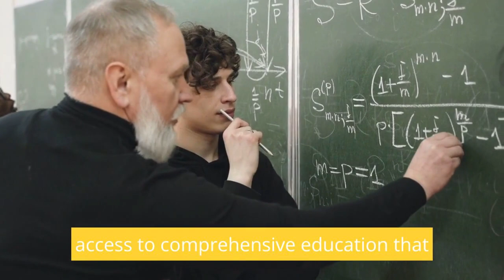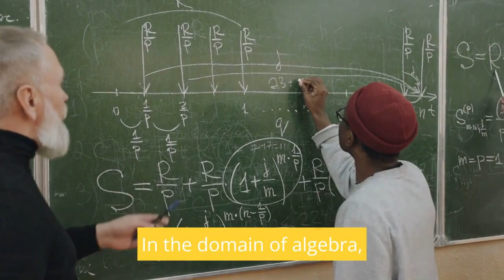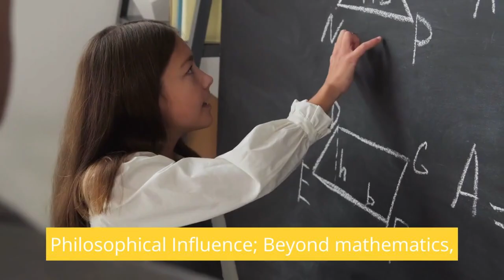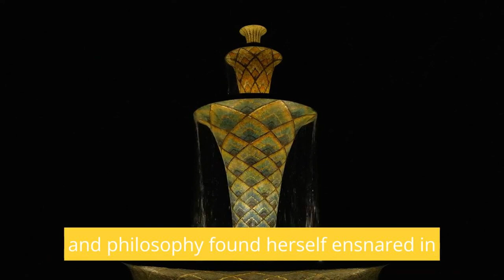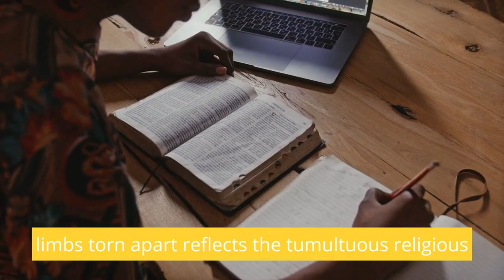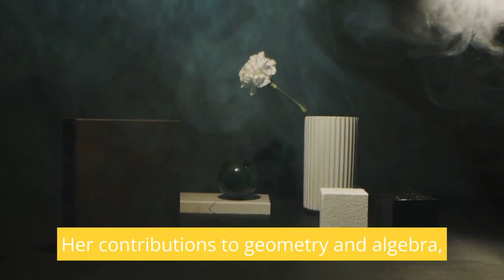Hypatia of Alexandria A Luminary Defying Conventions in Mathematics, Philosophy, and Education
hypatia of alexandria
hypatia of alexandria documentary
ancient library of alexandria
library of alexandria (tourist attraction)
hypatia of alexandria contributions
hypatia of alexandria death
alexandria
ancient alexandria
the legend of hypatia: ancient egypt's warrior of wisdom
hypatia
death of alexandria’s best women scholar - hypatia
the great library of alexandria
what if the library of alexandria never burned
hypatia of alexandria
library of alexandria
alexandria
hypatia
ancient Alexandria
theon of alexandria
great library of alexandria
hypatia of alexandria life
hypatia of alexandria story
hypatia of alexandria video
hypatia of alexandria birth
hypatia of alexandria short video